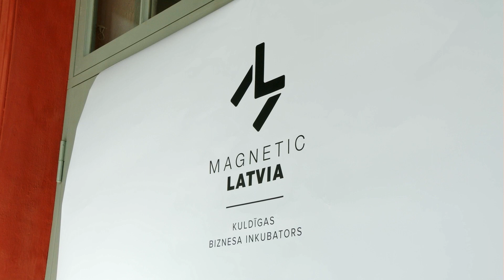Kuldīgas biznesa inkubators darbojas jau 6 gadus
LIAA Kuldīgas biznesa inkubators sāka darboties pirms sešiem gadiem. Savu sesto jubileju tas sagaidīja jaunās telpās, nesen atjaunotajā Kuldīgas adatu fabrikā. Sižetā vairāk par sešos gados paveikto.